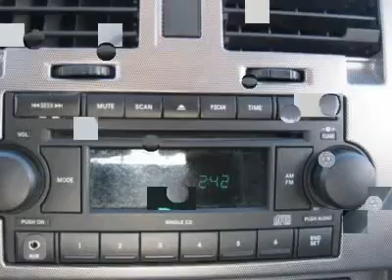2006 DODGE DAKOTA Bridgeton, MO 8046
2006 DODGE DAKOTA Bridgeton, MO
Stock #8046

11503 St. Charles Rock Road